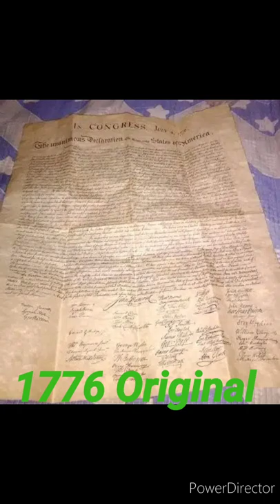Most Valuable Antique Collection/ Most Valuable Vintage Collection - 21